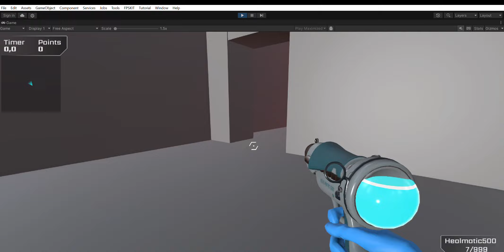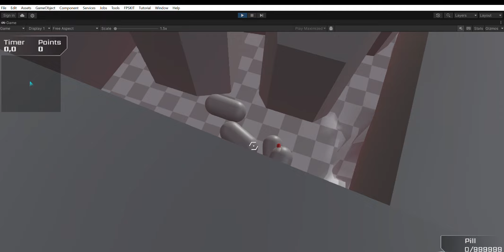Abroad, Buccaneer! - Hug Riba, Xavier Teixe -